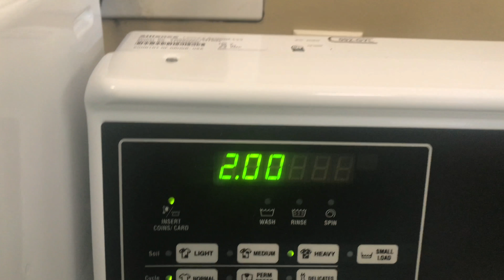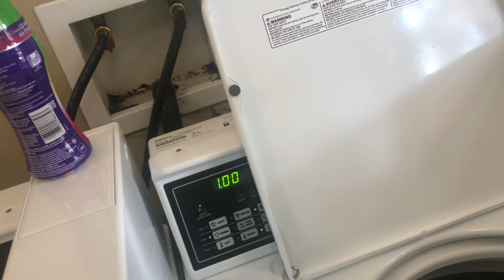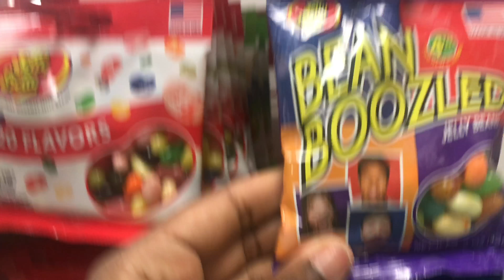Take A Ride With The Brewer Family!